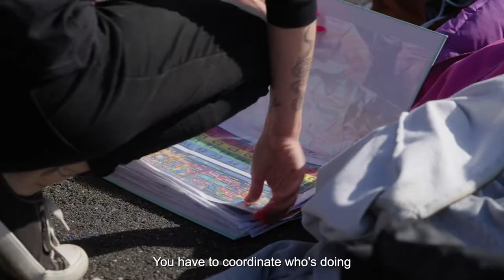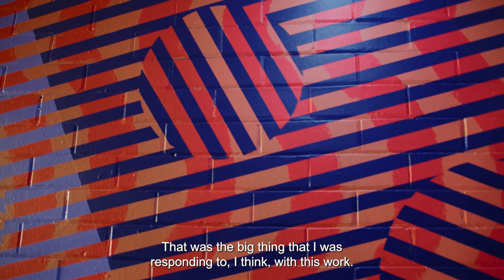Geelong Women’s Street Art Commissions 2022